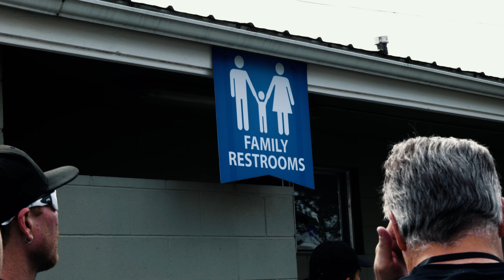NWWA Fair Janitorial and Disinfection Team 2022